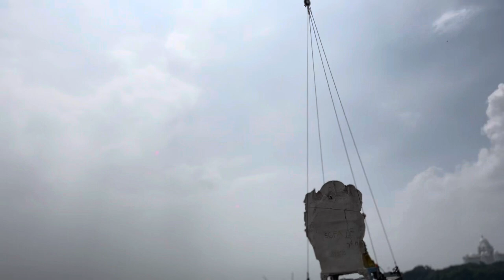ganeshnimarjanam2023 | Ganesh Nimajjanam in Tank Bund | After Ganesh Visarjan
Ganesh Nimajjanam 2023 | Ganesh Nimajjanam in Tank Bund | After Ganesh Visarjan